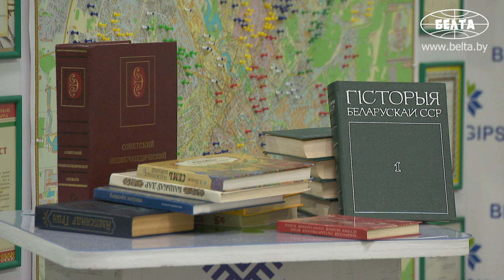"Белгипс" арендует картонную фабрику в Пуховичах для переработки тетрапака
ООО "Белгипс-ЭКО" арендует картонную фабрику в Пуховичах для переработки тетрапака. Об этом рассказали Президенту Беларуси Александру Лукашенко на предприятии "Белгипс".